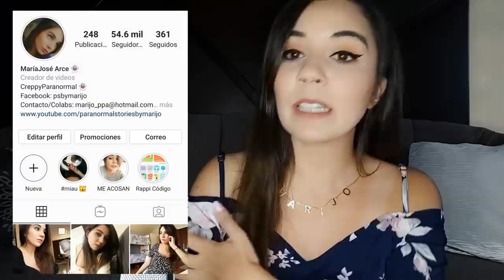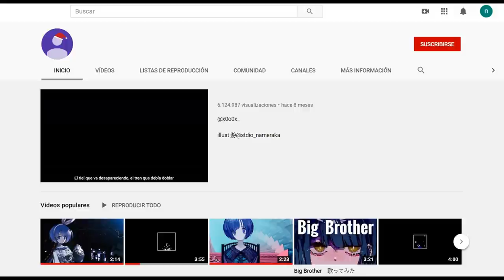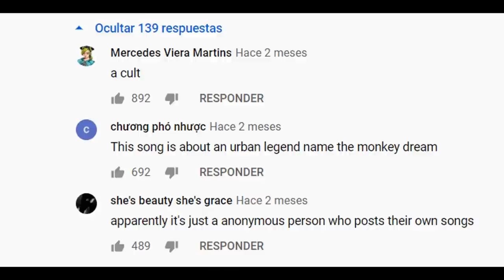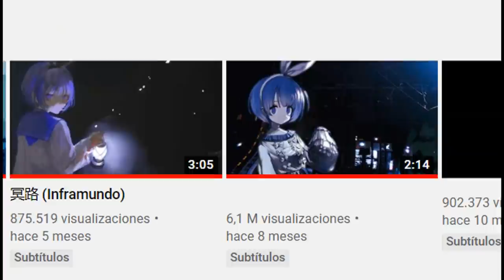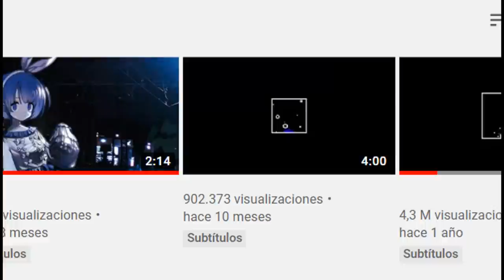ESTE CANAL EXISTE, PERO NO EXISTE AL MISMO TIEMPO 😳 SU CONTENIDO JAPONÉS TIENE UN TRASFONDO OSCURO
Los quiero :)!